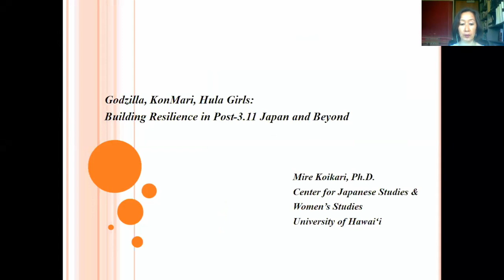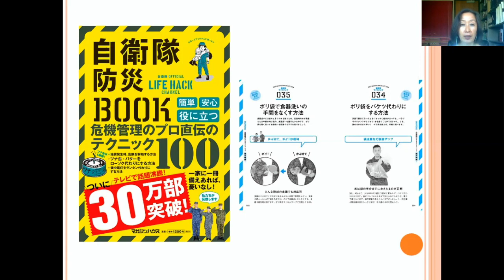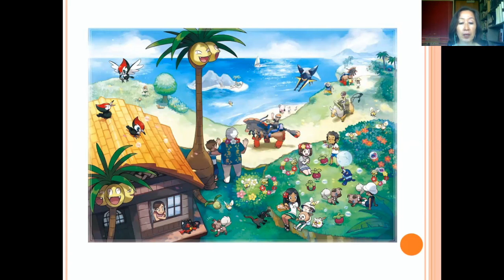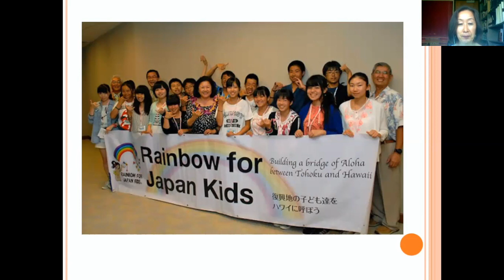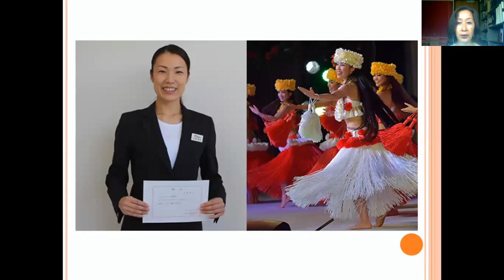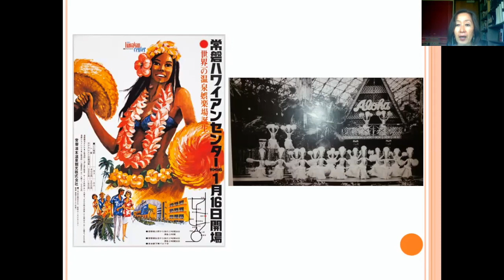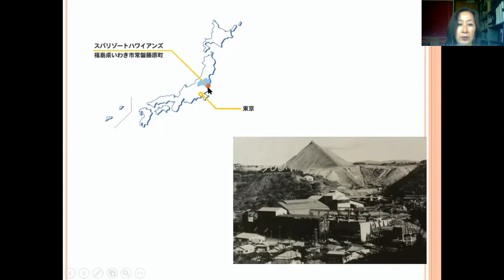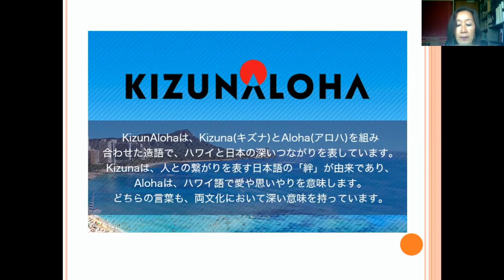Dr. Mire Koikari: “Godzilla, KonMari, Hula Girls: Building Resilience in Post-3.11 Japan and Beyond"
Dr. Mire Koikari, Professor of Women's Studies the University of Hawaiʻi at Mānoa (UHM), gave this presentation on Feb. 10, 2021 as part of our Spring 2021 seminar series. The webinar was co-sponsored with the UHM Department of Women's Studies.

Due to technical issues with the recording from the live presentation, this is a re-recording of Professor Koikari's presentation.